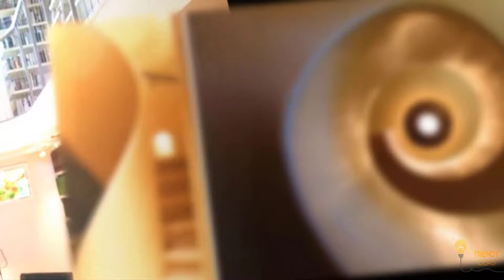80 Spiral Staircase Ideas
The spiral staircase is the most favored alternative among different sorts of the staircase, because of the way that it can deal with various different appearances. They can be high and thin and best in little regions. Notwithstanding, in a similar time, they can in like manner be huge, terrific, and sculptural to incorporate an imaginative inside to the house.

1. Compact Design
2. Red and Bold Design
3. Simple and Slim
4. Bicolor Spiral Staircase
5. Glass Stairs
6. Black Metal Staircase
7. Impressive Spiral Staircase
8. Multicolor Spiral Staircase
9. Iron Made Spiral Staircase
10. Spanish Style Spiral Staircase
11. Beautiful Spiral Staircase in White
12. Turquoise Spiral Staircase
13. Ingenious Spiral Staircase
14. Water Element
15. Eclectic Design
16. Elegant Spiral Staircase
17. Freestanding Spiral Staircase
18. Sleek Wooden Material
19. Space Saving Staircase
20. Spiral Staircase on Deck
21. Safety Spiral Staircase
22. Cream Colored
23. Middle East Design
24. Vibrant Colored
25. Old Rustic Staircase
26. Simply Elegant Spiral Staircase
27. Reclaimed Wood Staircase
28. Spiral Staircase for Small Home
29. Mediterranean Style
30. Spiral Staircase on Library
31. Minimalist Spiral Staircase
32. Golden Handrail
33. Steel Black
34. Chunky Slim Design
35. Children Friendly
36. Grey Colored Spiral Staircase
37. Connecting Two Rooms
38. Unique Spiral Staircase
39. Concrete Material
40. Natural Lighting
41. Modern and Luxury
42. White and Wood Spiral Staircase
43. Wood and Metal
45. Small Modern Style
46. Smooth and Stunning
47. Perfect Spiral Staircase Lighting
48. Contemporary Design
49. Luxury Spiral Staircase Design
50. Big and Artsy
51. Sculptural Spiral Staircase
52. Matte Finish
53. Drift Wood
54. White Colored
55. Modern Design
56. Creative Wood
57. White and Grey